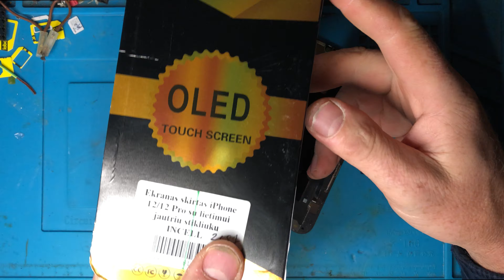Iphone 12 LCD replacement